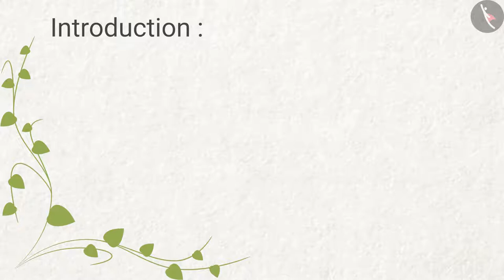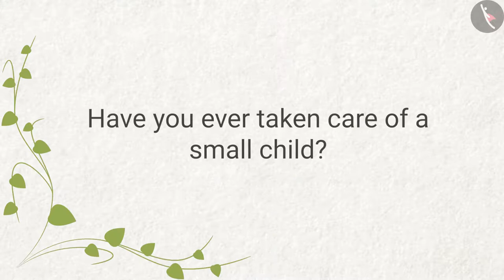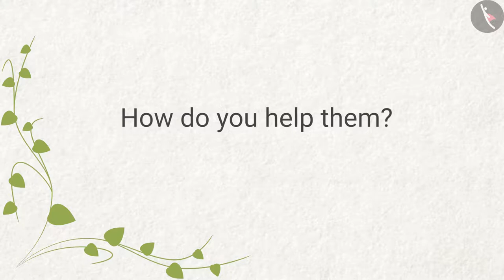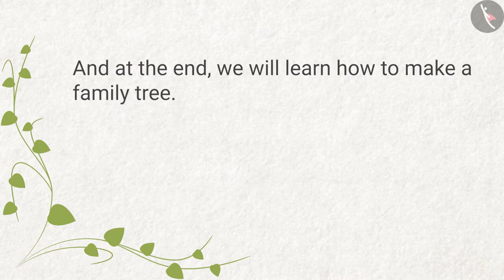Changing Families | Part 1/2 | English | Class 4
Class 4 | NCERT | Changing Families | Part 1/2 | English | Class 4 | Changing Families | People Around us

In this video, we will study about Changing Families.